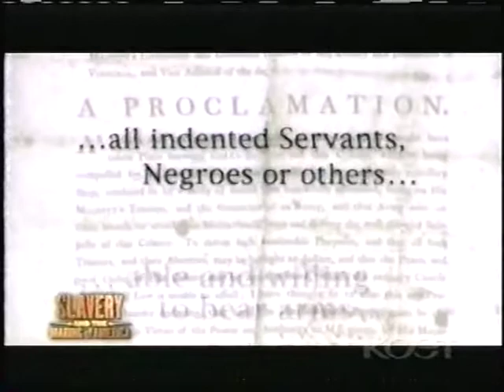jeffersonslaverydeclarationofindependence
Thomas Jefferson authors the Declaration of Independence in July, 1776.  At the time he wrote this document that said "all men are created equal" he was one of the biggest slave owners in colonial Virginia.  Jefferson may have owned over 250 slaves when he wrote the document calling for independence from British rule.